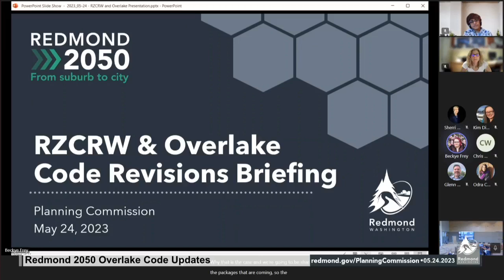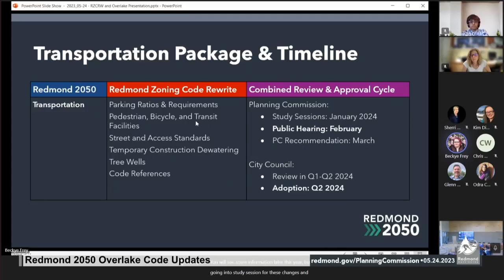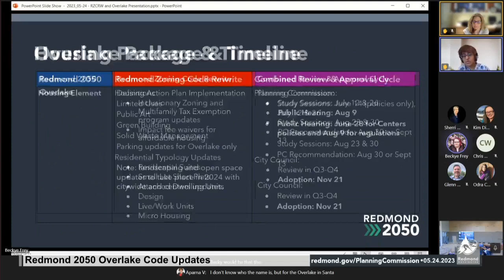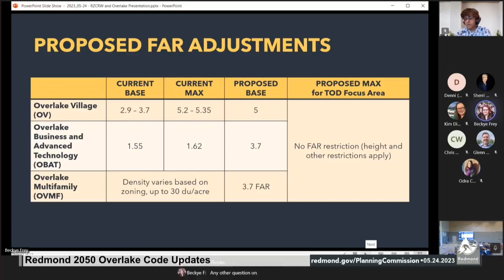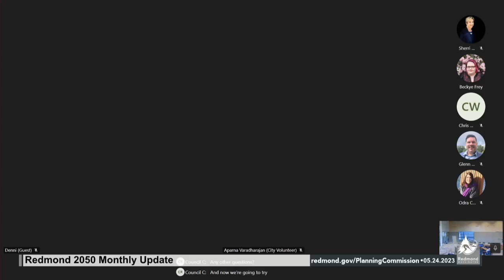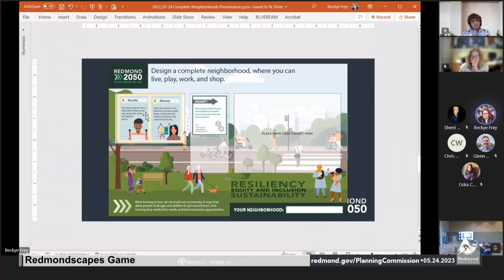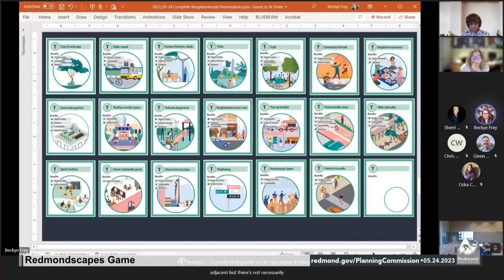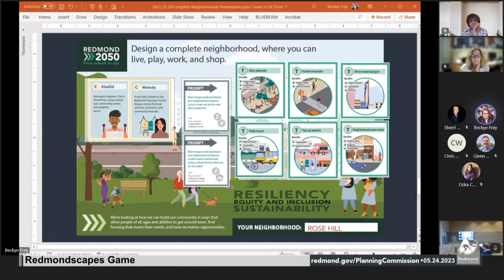Planning Commission meeting | May 24, 2023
To listen to this meeting in real-time on your phone, please dial 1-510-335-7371. No conference ID is needed. Public comments are not available at this time.

Please note that we are unable to review and respond to comments during the live meetings. Public comment can be provided live via phone if you contact , no later than 5:00 p.m. on the meeting date, with your name, phone number, and agenda item you’d like to speak on. Staff will reply confirming receipt and, during the meeting, will call the number you provided to connect you. Thank you!

You can watch live streaming of the meeting through Facebook Live and YouTube (@CityofRedmond) or RCTV Comcast Channel 321 and Ziply Channel 34.